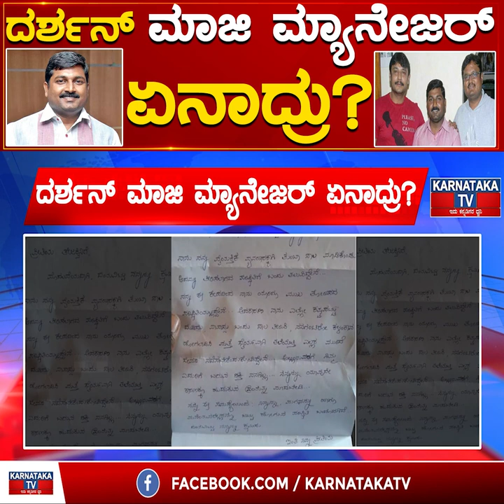ದರ್ಶನ್ ಮಾಜಿ ಮ್ಯಾನೇಜರ್ ಏನಾದ್ರು? | Darshan | Renukaswamy | Pavithra | Mallikarjun | Karnataka TV